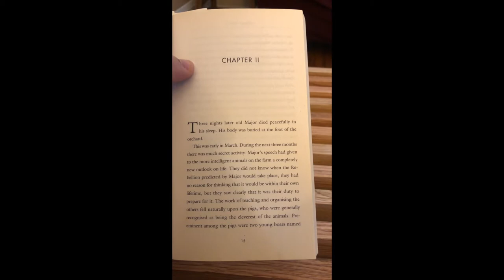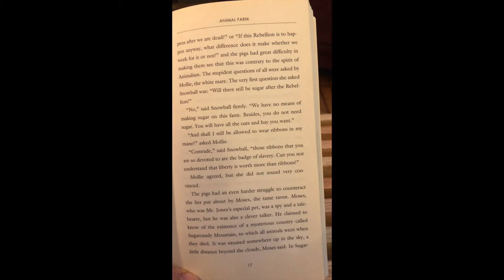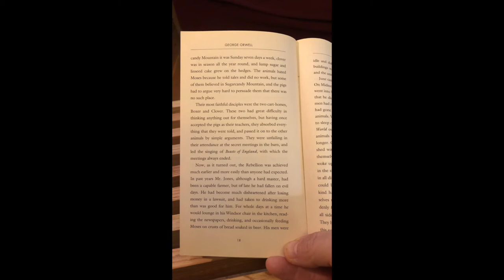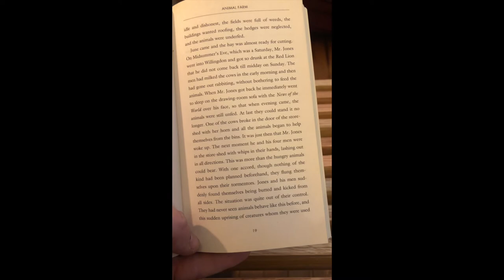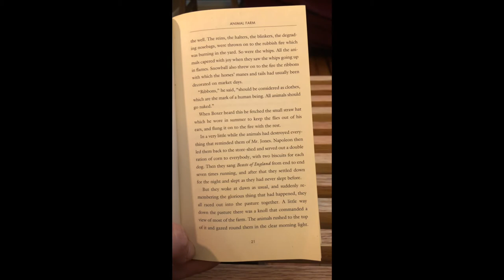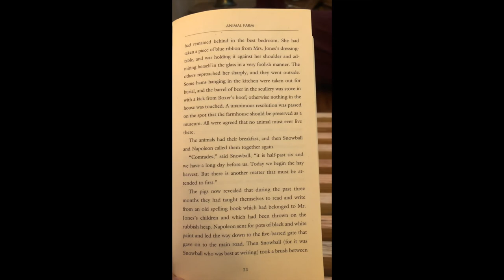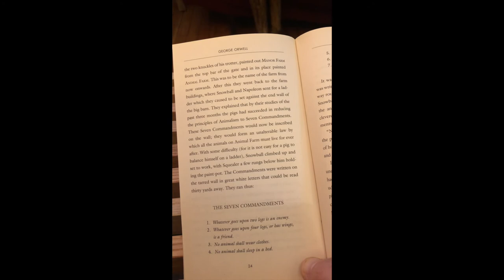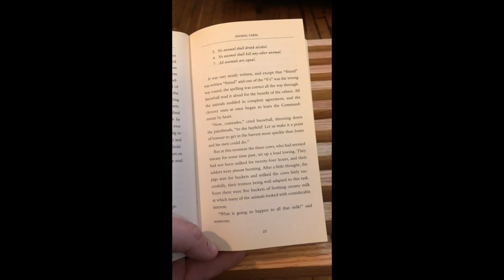Animal Farm - Chapter 2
Animal Farm
Chapter 2
pgs. 15-26

Wit and Wisdom 7th Grade Module 3